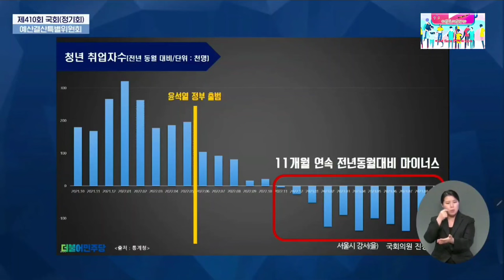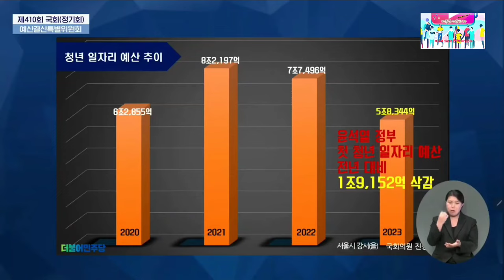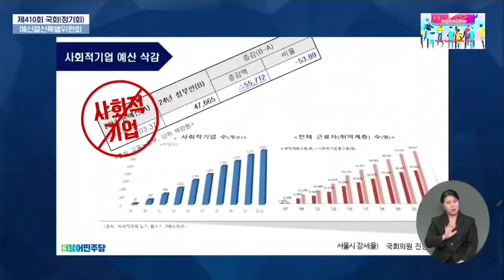2023.11.3일 더불어민주당 서울 강서구을 국회의원 진성준 예산결산특별위원회 질의 ~